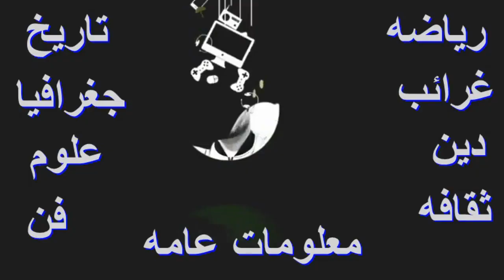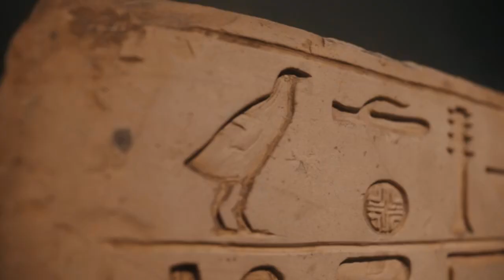اغرب العادات الفرعونيه ومازلنا نفعلها الى الان - كسر قله ورا الاشخاص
لو فاكر ان الحضاره المصريه لم تترك سوا مبانى وعابد وجثث فقط تبقى غلطان فالحضاره المصريه تركت لنا صفات وعادات مازلنا نفعلها الى يومنا هذا